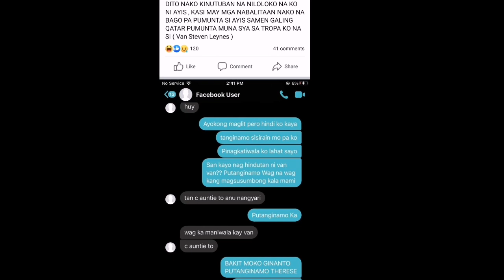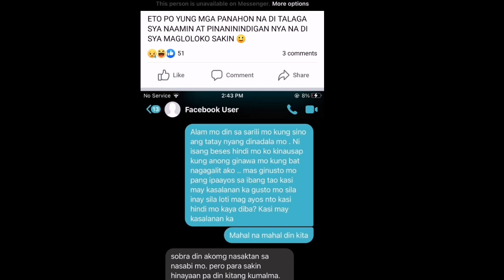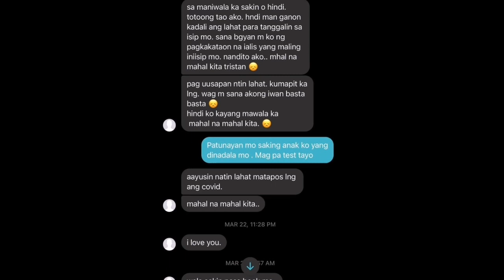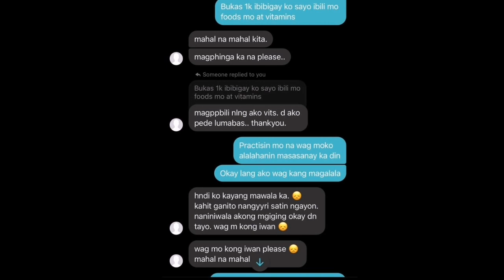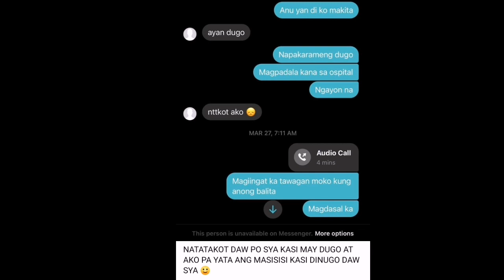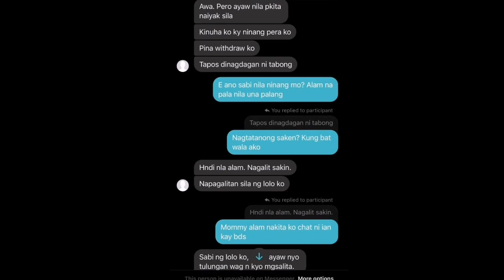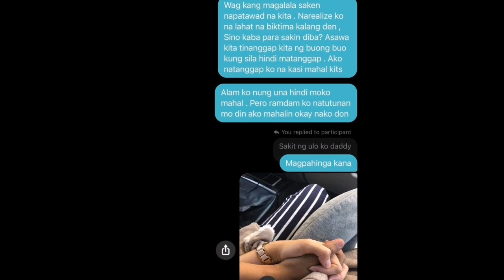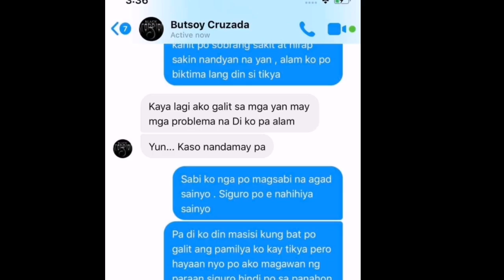Tristan,mga sekretong binubunyag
courtesy tristan,mga informasyon lamang ito mula kay tristan ..kung paano sila nag hiwalang ng babae na si theressa bocalan.